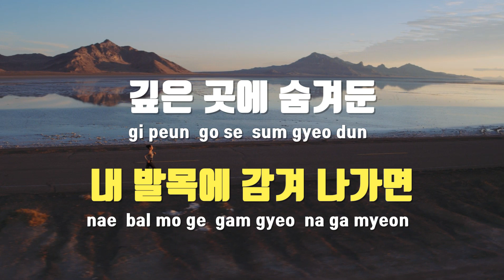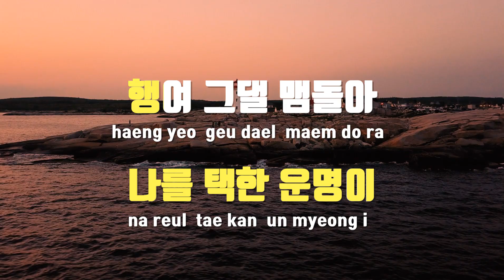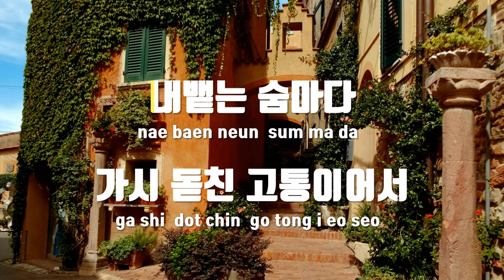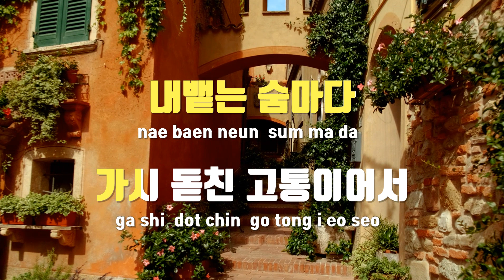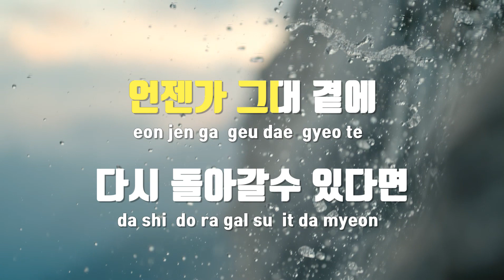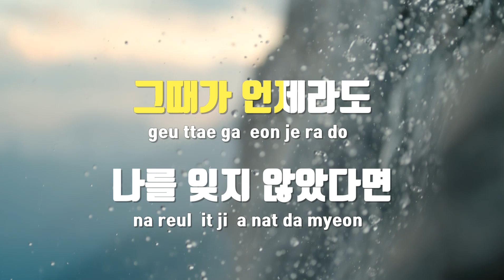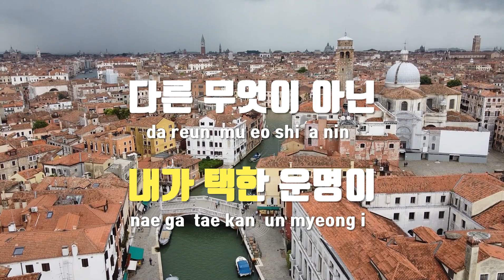[TJ노래방 / 멜로디제거] My Way - 이수 / TJ Karaoke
My Way(돈꽃OST)  --  이수